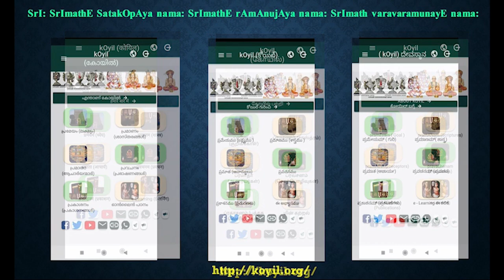Q & A - Is nAma sankeerthanam recommended for a person who has undergone pancha samskAram?